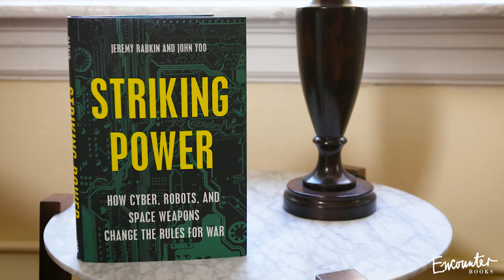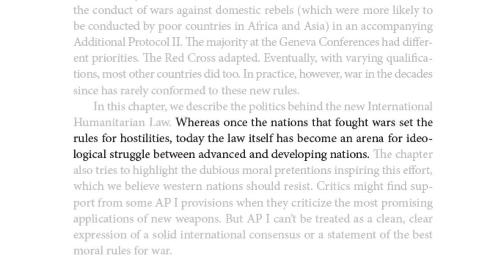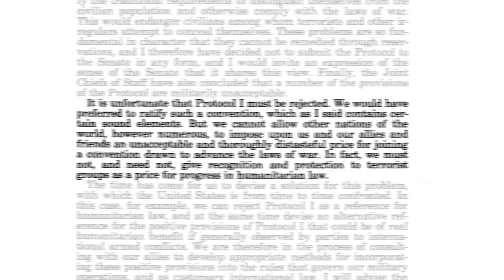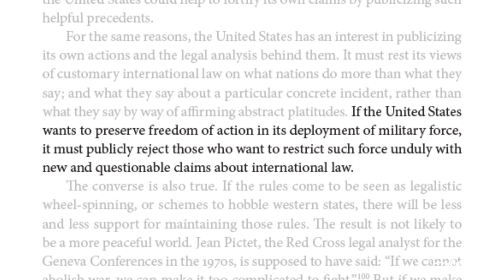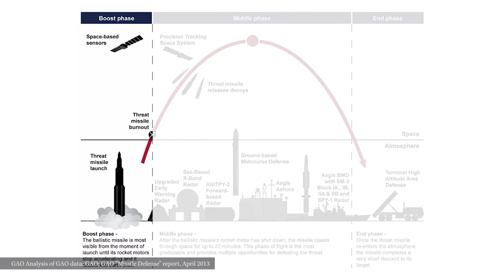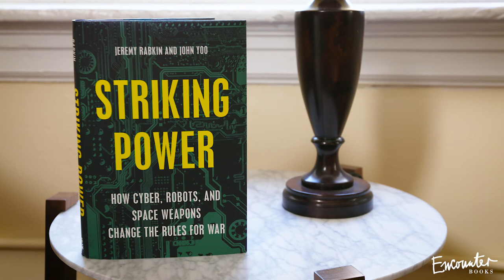John Yoo on Killer Robots, Space Weapons and The Future of Warfare | Close Encounters Ep. 1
In the first episode of Close Encounters, John Yoo and Ben Weingarten discuss Yoo’s new book ‘Striking Power: How Cyber, Robots, and Space Weapons Change the Rules for War’ and a series of topics including the revolution in military technology, what the future of war looks like on land, air and sea, ethical concerns around robots and autonomous weaponry, the Iran Deal, how to stop North Korea, why we are losing the War on Terror, and a great deal more.

John Yoo is a UC-Berkeley law professor and former George W. Bush administration Justice Department official.

Ben Weingarten is a conservative writer and Founder & CEO of ChangeUp Media.

Encounter Books is a tax-exempt, non-profit corporation dedicated to strengthening the marketplace of ideas.